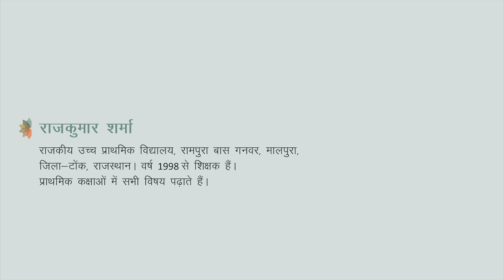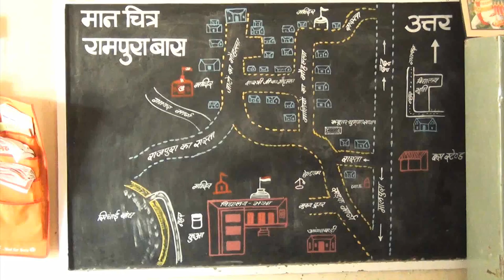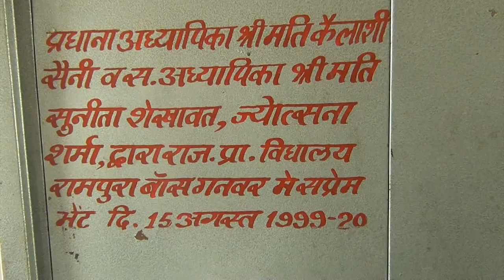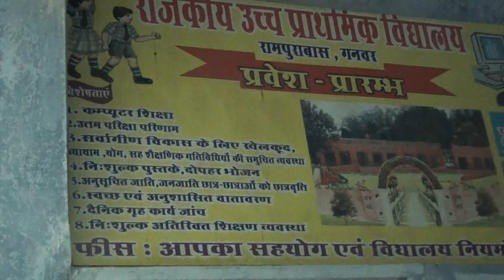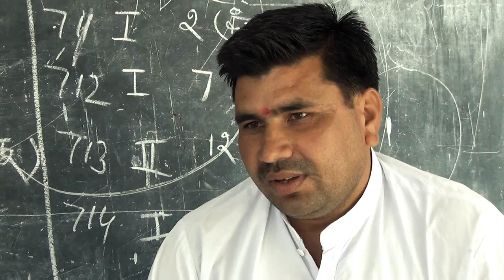राजकुमार शर्मा_tep_2010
राजकुमार शर्मा
राजकीय उच्च प्राथमिक विधालय, रामपुरा बास गनवर, मालपुरा,
जिला-टोंक, राजस्थान।
वर्ष 1998 से शिक्षक हैं। प्राथमिक कक्षाओं में सभी विषय पढ़ाते हैं।

राजस्थान प्रारमिभक शिक्षा परिषद तथा अज़ीम प्रेमजी फाउण्डेशन,राजस्थान द्वारा संयुक्त रूप से आयोजित 'बेहतर शैक्षणिक प्रयासों की पहचान' कार्यक्रम 2010 में 'शाला प्रबन्धन एवं नेतृत्व' के लिए चयनित।